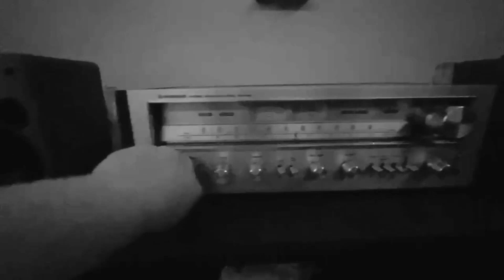Welcome to Soundlab Studios! (Just the Four of Us)